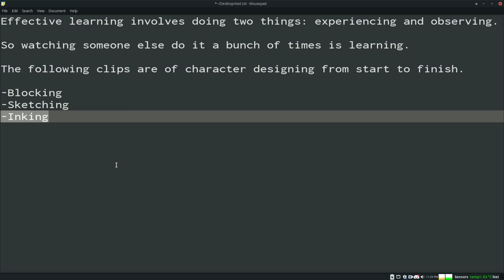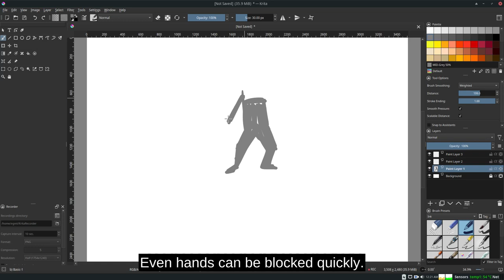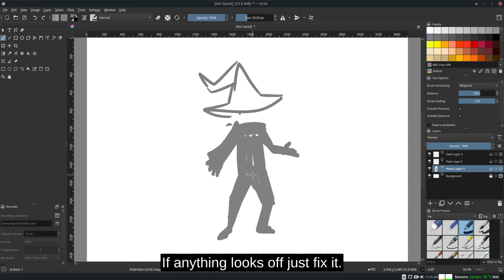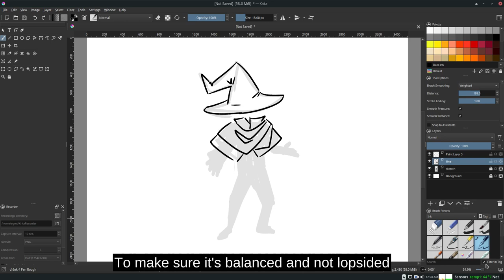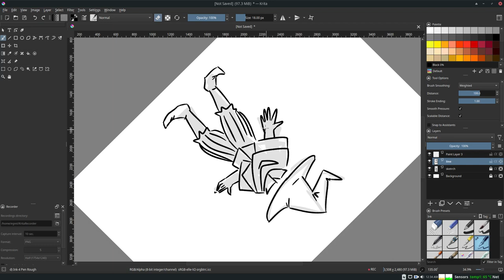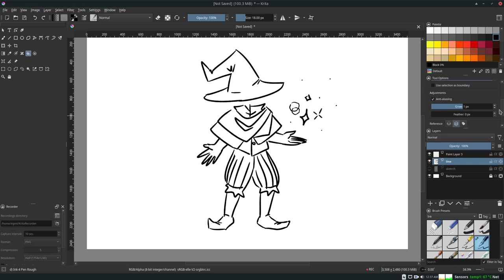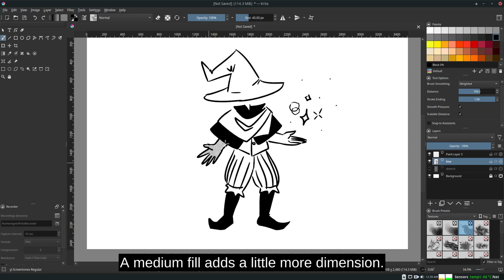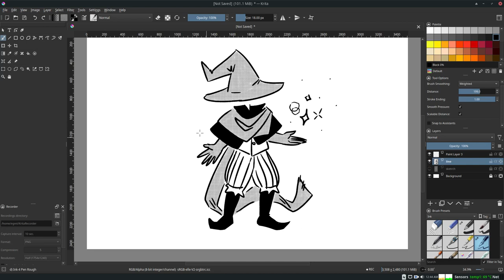Character Design really fast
All about my character design process~